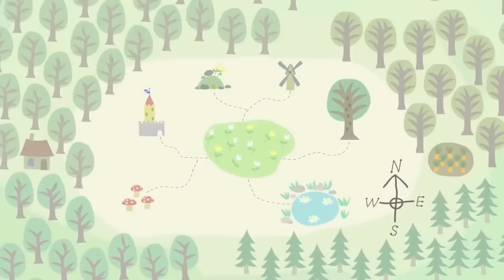Ben and Holly’s Little Kingdom Full Episode 🌟 Gaston Goes to School | Cartoons for Kids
Ben and Holly’s Little Kingdom Full Episodes | Gaston Goes to School | 1 Hour | Kids Videos